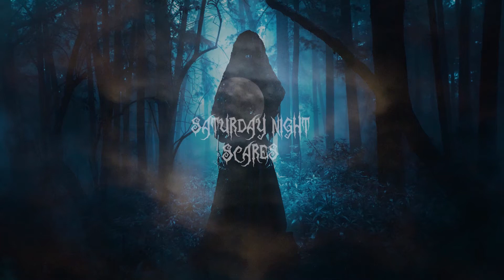Saturday Night Scares - 4 Scary Poems Read by Taylor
Join Taylor from PLYMC as she reads 4 scary poems including The Cremation of Sam McGee by Robert W. Service, The Laboratory by Robert Browning, Ghost House by Robert Frost and For Annie by Edgar Allan Poe.